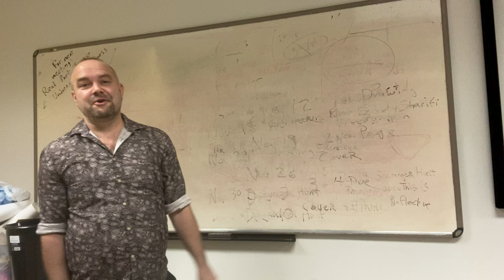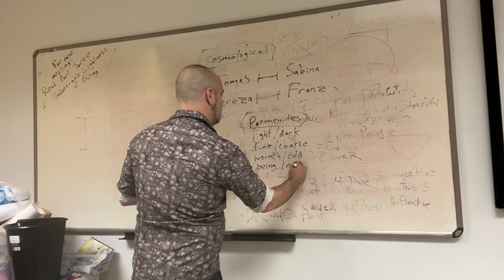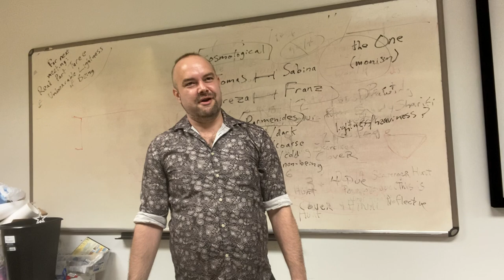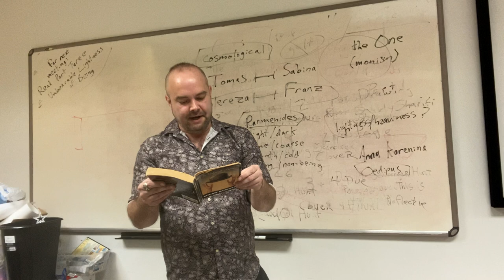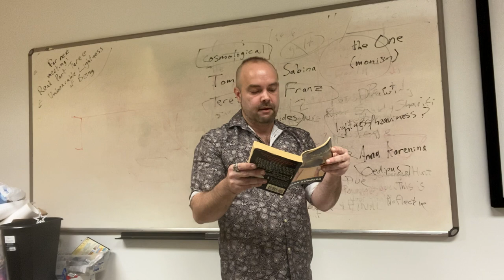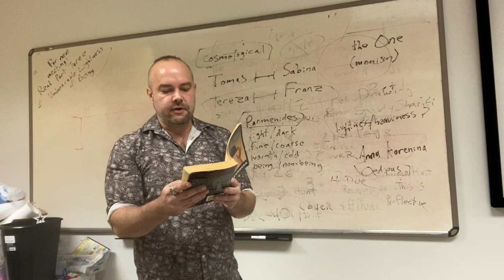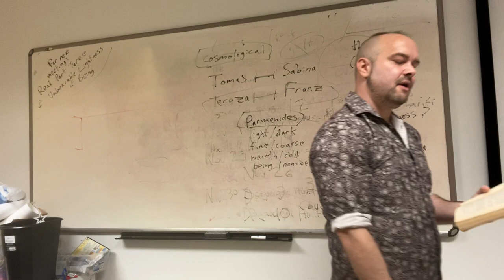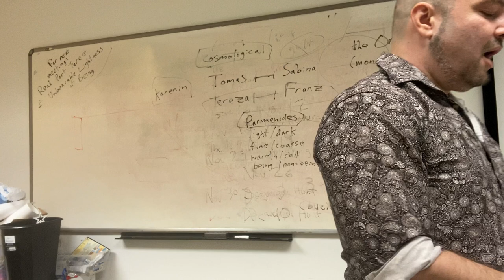The Meaning of Life (Day Twenty-Four): The Unbearable Lightness of Being (pt. 1)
During this meeting, we dive into Milan Kundera’s novel The Unbearable Lightness of Being.